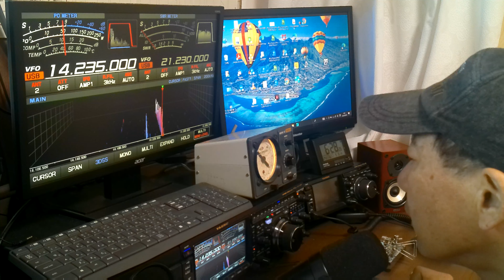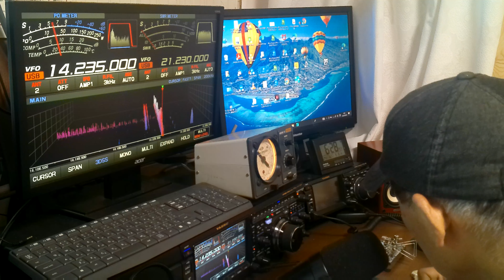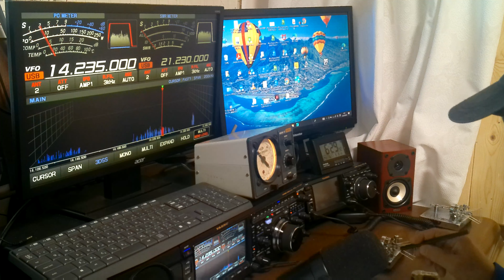ウルグアイの局とSSBで交信しました。とても強力に入感 アメージング アマチュア無線 JH4MTE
南米からの信号がとても強力、秋のDXシーズンですね、北北西からのロングパスです。
２万キロ以上の距離を伝搬する短波、14Mhzは魅力的な周波数帯ですね。
スペイン語の交信も覚えたいですね。